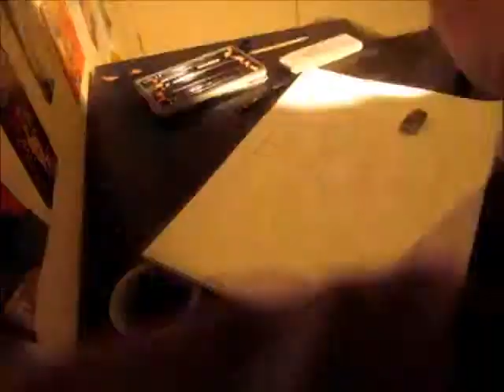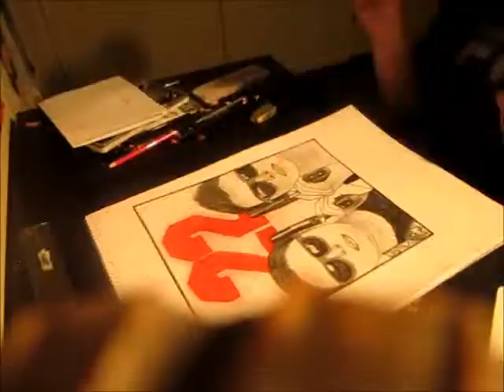22 Jump Street speed drawing Channing Tutum and Jonah Hill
hey guys I watched 22 jump street tody and it was awesome and I draw channing tutum and Jonah hill hope you enjoy . xoxoxoxo